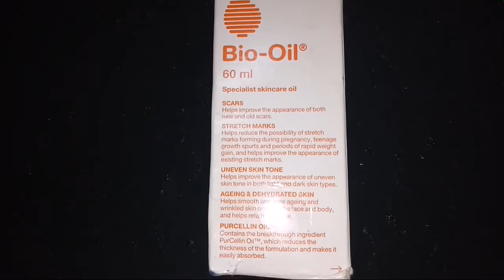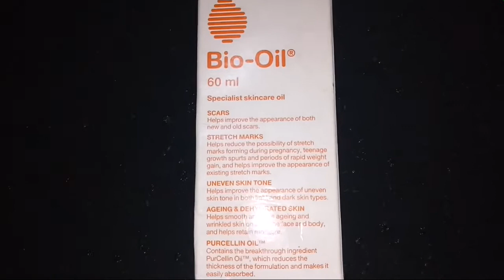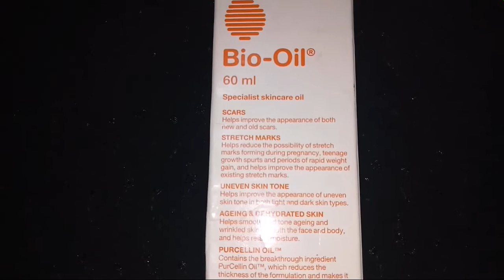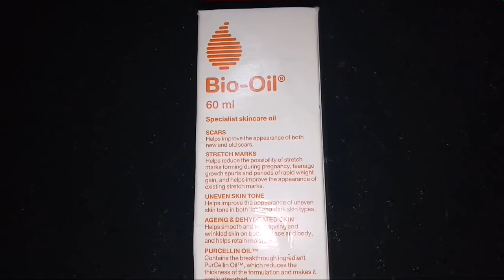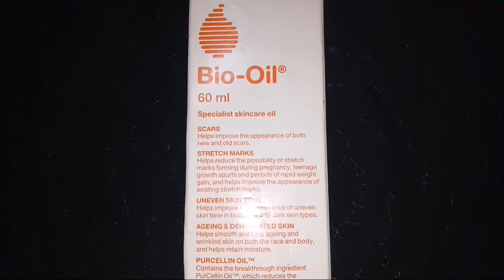Bio oil special for stretch marks || honest review in hindi